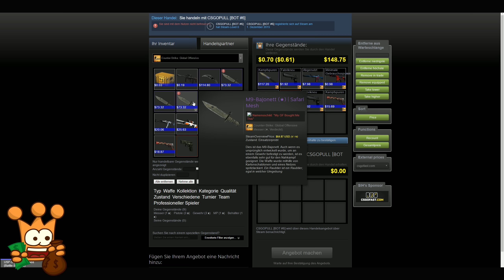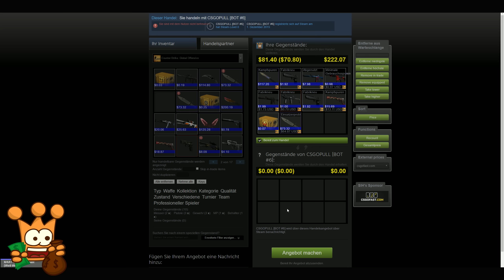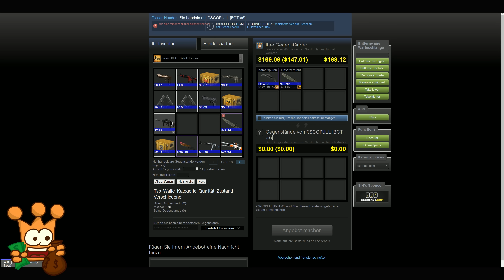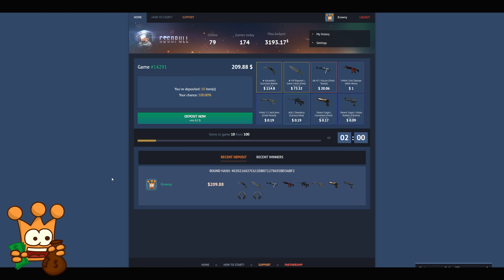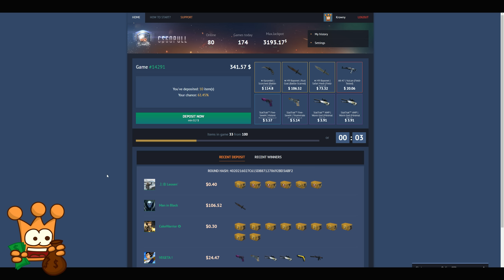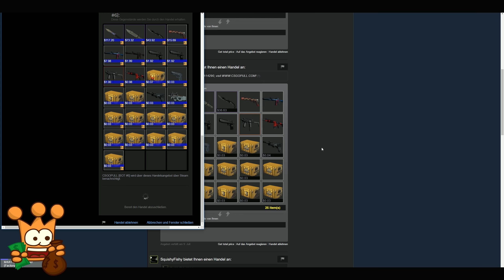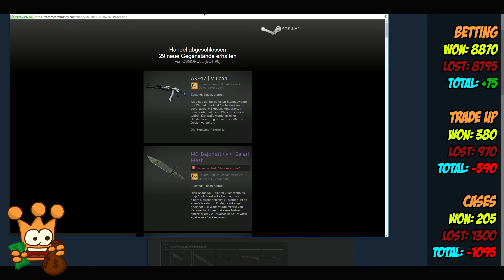CS GO JACKPOT ► Wir brauchen mehr KNIVES :^)